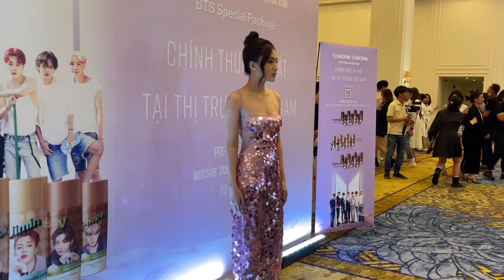‘Người cũ’ Thiên An nói gì về sự trở lại của Jack với MV Ngôi sao cô đơn; hớn hở xin chụp cùng BTS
Jack Ngôi sao cô đơn
Thiên An chia sẻ tại buổi ra mắt thương hiệu cafe của BTS tại Việt Nam